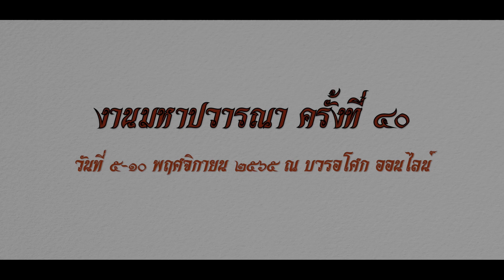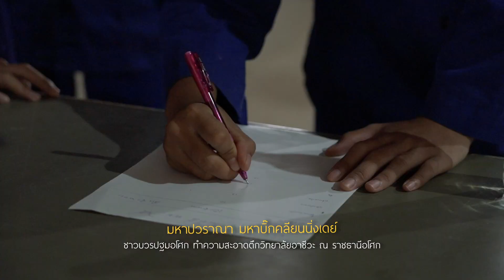651105 มหาปวราณา มหาบิ๊กคลียนนิ่งเดย์ ชาวบวรปฐมอโศก ทำความสะอาดตึกวิทยาลัยอาชีวะ ณ ราชธ